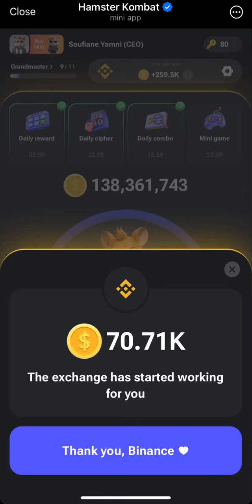Mini game 16 August 2024 HAMSTER KOMBAT Solved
How to solve today mini game puzzle in HAMSTER KOMBAT  16th August 2024